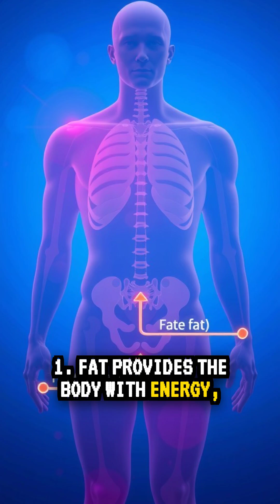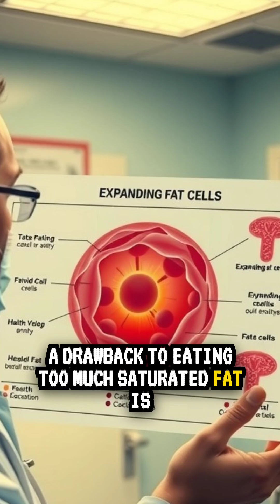Four Amazing Facts About...Fat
There are three different types: White fats is the most common, responsible for energy storage and insulation. Brown Fat is found in babies and small amounts in adults, it burns energy to generate heat. Beige Fat can be activated to burn energy, potentially helping with weight management.